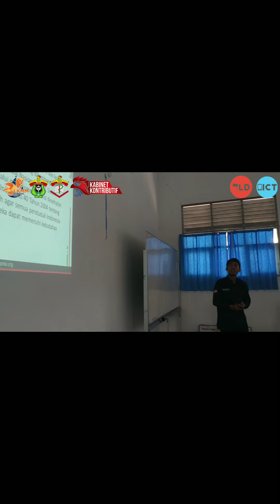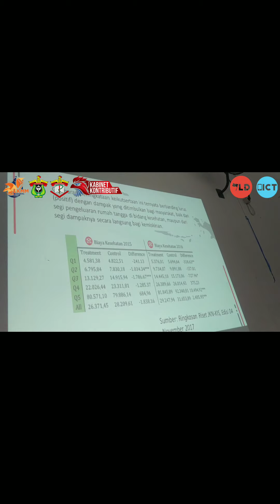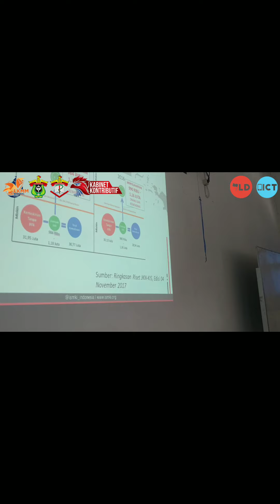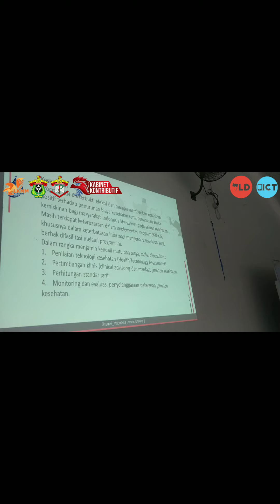PoA LKMM NASIONAL ISMKI 2019 | RIZKY KAHAYANSYAH | UNIVERSITAS PALANGKARAYA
Latihan Kepemimpinan Manajemen Mahasiswa (LKMM) Nasional ISMKI merupakan program kerja unggulan penghasil pemimpin yang dimiliki oleh Leadership Development Nasional. LKMM Nasional adalah kegiatan berbasis pelatihan kepemimpinan ini dapat diikuti oleh kader – kader terbaik seluruh institusi di Indonesia
Tema LKMM Nasional tahun ini adalah “The power of seven stars doctor to achive SDGs in revolution 4.0”.
Setelah mengikuti kegiatan ini pada tanggal 13-17 November di Makassar, seluruh peserta diharapkan dapat melaksanakan Plan of Action (PoA) yakni pembuatan kajian terkait beberapa isu yang kemudian dipaparkan melalui video. Dengan harapan kebermanfaatan LKMM Nasional 2019 dapat lebih luas.